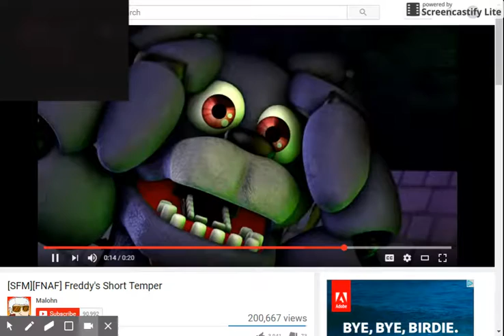(GOOD USER)BEATS THE HELL OUT OF(BAD USER)